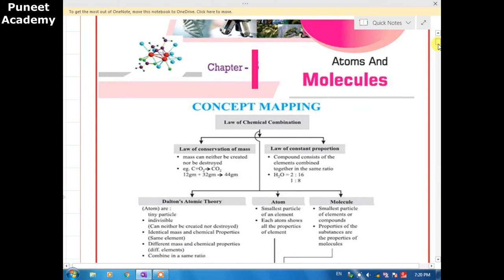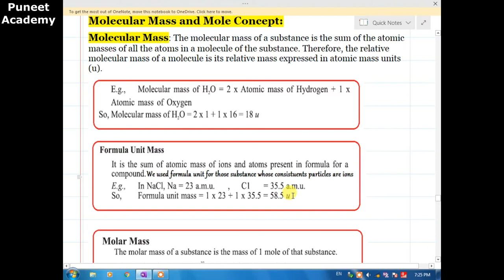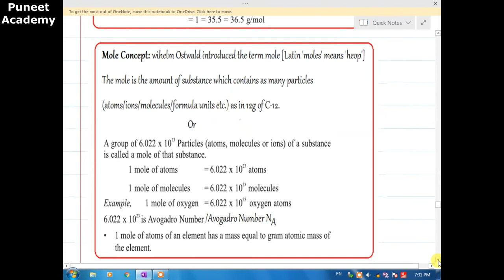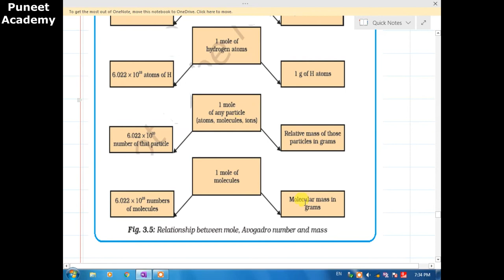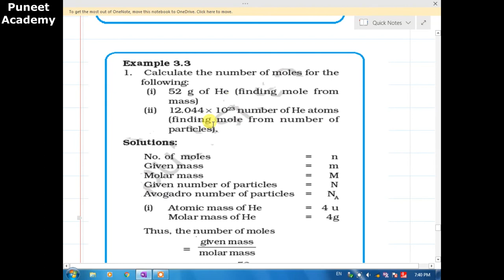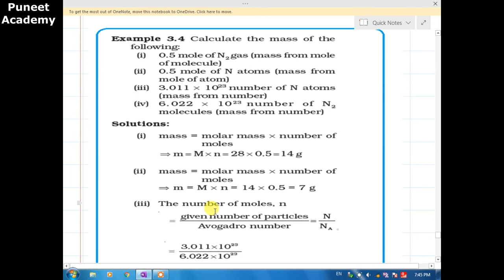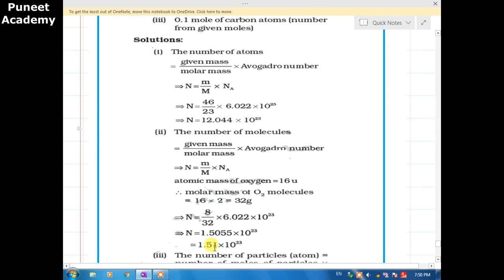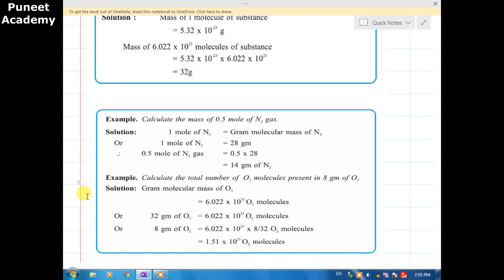Atoms and Molecules Class 9 Part-3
Welcome Students I am Parveen Karhana
To Support me in my journey please help us on 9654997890 by Paytm/Goggle pay/Phone pay or any upi payment interface.
(आपके द्वारा दी गयी राशि आप के फायदे के लिए ही उपयोग की जाएगी|)
you can join us on instagram/Telegram for any query.

This video is for CBSE, KVS, NVS Schools for class 9 students

In this video I have covered the following Important topics of the above chapter
1. Molecular Mass, Formula unit mass and Molar Mass
2.Mole concept and its calculation  with example
3.Percentage composition
4. Numericals based on molecular mass formula unit mass and mole concept

The link of the blog for download notes is
Now you can join us on Telegram for the pdf and assesment questions

Part-4 improvment in food resources
Part-5 force and law of motion

For Maths Video by Bijender Sir (Satyam Academy)
1. and then click on playlist to watch chapters.

if any suggestions comment in comment box.